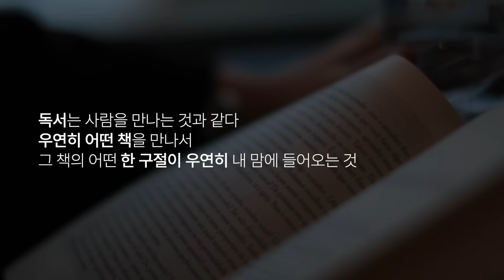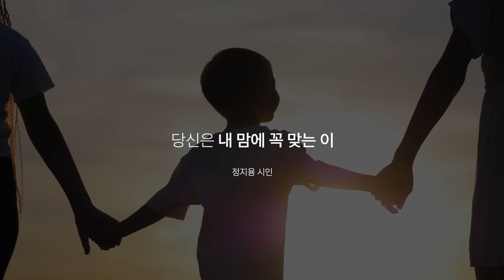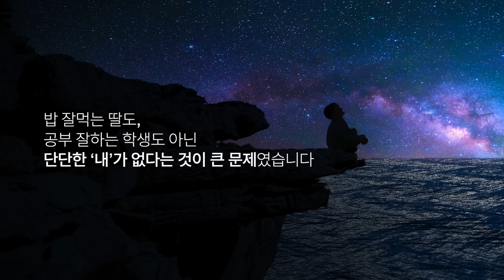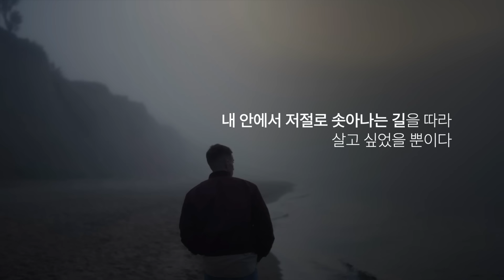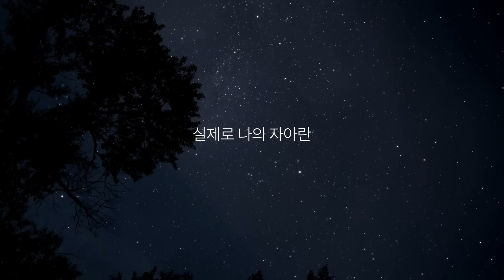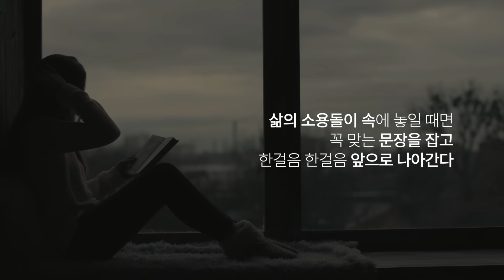(Kor, Chi) 독서, 내 인생의 지도를 찾아서 | 나민애 서울대학교 기초교육원 교수 | 추천 강연 강의 듣기 | 세바시 1917회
✻ 강연 소개 : 나태주 시인의 딸이자 서울대학교에서 독서의 중요성을 가르치는 나민애 교수는 나와 내가 진정 원하는 삶이 무엇인지 모르겠을 때 이렇게 독서를 한다고 합니다. 관객들을 웃고 울렸던 '나와 나의 삶을 찾아가는 독서법'을 소개합니다.

* 본 영상은 경기도평생교육진흥원의 지원을 받아 제작되었습니다.

2025 세바시 리미티드 에디션 출시!(24/12/15까지만 구매 가능) 👉🏻

신세계APP에서 세바시 큐레이션을 만날 수 있습니다(모바일전용) 👉🏻